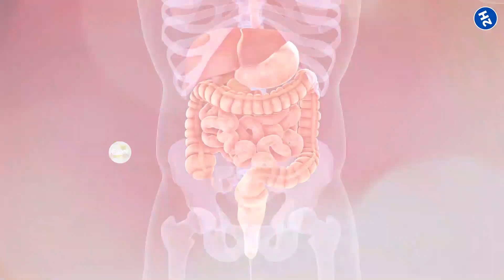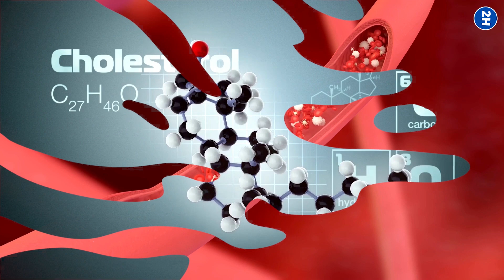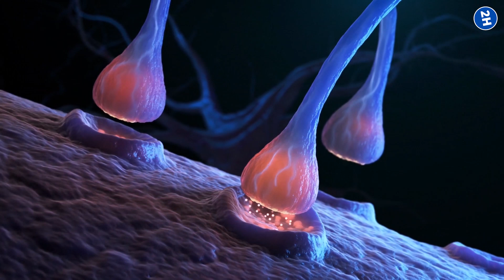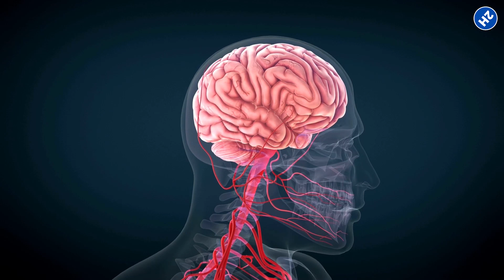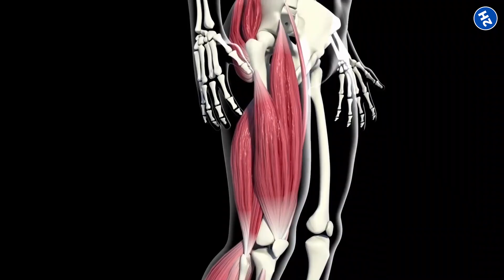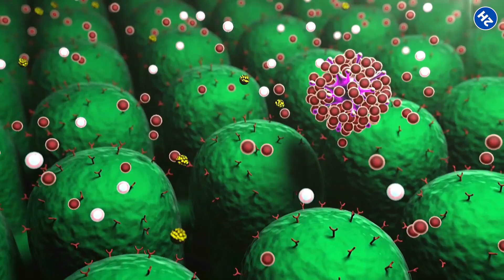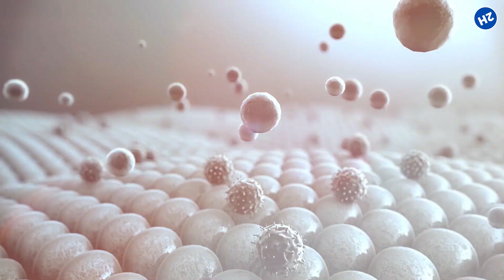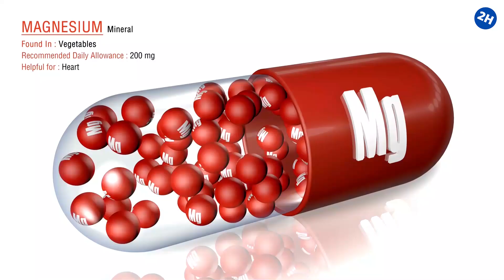Eat 1 Banana A Day And This Will Happen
Unbelievable Results: Eat 1 Banana A Day And This Will Happen! Are you ready to discover the unexpected health benefits of consuming a banana every day? In this video, we will uncover the remarkable secrets and transformations that your body can experience from this simple daily habit.

We’ll delve into scientific studies, expert opinions, and practical tips that will illuminate how this nutrient-packed fruit can improve your wellbeing. Don't miss out on this golden opportunity to enhance your health and wellness journey.

⏰TIMESTAMPS:
0:00 Intro